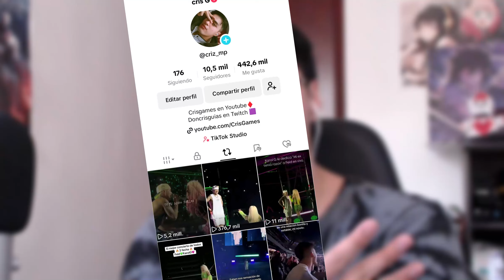Probando los Nuevos Cambios de Balance - Temporada 11 [COD Mobile]